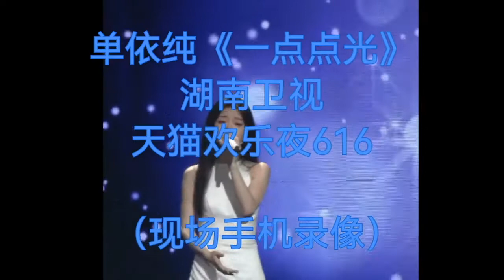单依纯《一点点光》616开心夜 现场观众拍摄版